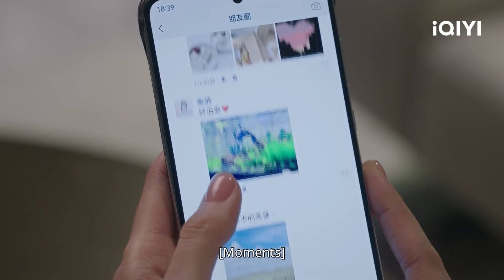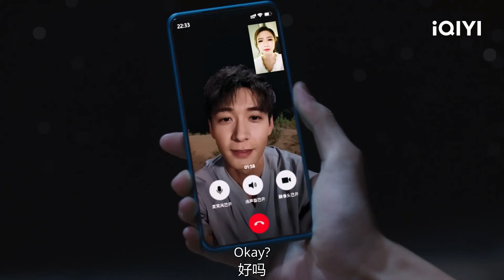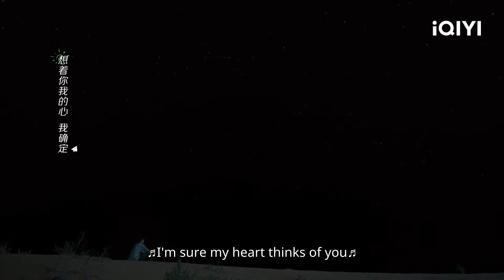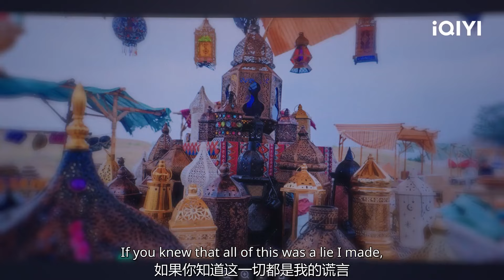🌹Highlight: Qin Fei waited for Xing Zhizhi to come back💒 | A Beautiful Lie | iQIYI Romance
【Introduction】“A Beautiful Lie” is a romantic drama directed by Li Huizhu ("Warm on a Cold Night") and starring Chen Xingxu ("Wolf Killing Action") and Zhang Yuxi ("Love and Redemption"). It is adapted from the eponymous novel by Er Yue Sheng. A rescue medical team and volunteers head to a disaster area in southwest China. Actress Qin Fei (played by Zhang Yuxi) is one of the volunteers, but everyone is doubtful of her motive. However, Qin Fei works hard and even risks her life to save others in critical moments. As they spend more time together, the captain of the medical team Xing Zhizhi (played by Chen Xingxu) realizes Qin Fei's tenacity and kindness, and the two gets to know each other better. Qin Fei also discovers that the young doctor who saved her life in a dance-competition accident many years ago and rekindled her hope in life was Xing Zhizhi. Their fate is forged long ago. The two support each other and work hard in their careers. Xing Zhizhi once again joins an important rescue mission, and Qin Fei regains public recognition through her efforts. Qin Fei says to Xing Zhizhi, “You risk your life to save lives. You promised me you would return safely, and I believe everything you say, even if they are lies.”

【Cast】Chen Xingxu, Zhang Yuxi, Wang Shen, Chen Haolan, Lin Xinyi